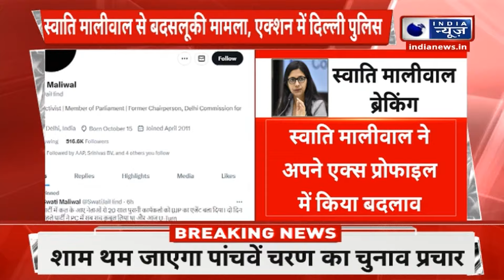Swati Maliwal lodges formal complaint: AAP सांसद स्वाति मालीवाल ने अपने एक्स प्रोफाइल में किया बदलाव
Swati Maliwal lodges formal complaint: स्वाति मालीवाल पर सियासन ऑन, केजरीवाल क्यों मौन ?

Swati Maliwal lodges formal complaint: स्वाति मालीवाल ने CM Kejriwal के PA वैभव कुमार के खिलाफ केस दर्ज कराया है। स्वाति की शिकायत के बाद दिल्ली पुलिस एक्शन में आ गई है। पुलिस की कई टीमें वैभव कुमार की तलाश में जुटी हैं। अब खबर आ रही है कि स्वाति मालीवाल ने अपने एक्स प्रोफाइल में बदलाव किया है, स्वाति मालीवाल ने अपने प्रोफाइल से केजरीवाल की फोटो हटा दी है।  स्वाति मालीवाल ने कई थप्पड़, लातों से मारने, पेट लात मारने का आरोप लगाया है। पुलिस ने दिल्ली एम्स में स्वाति मालीवाल का चेकअप कराया है।

Swati Maliwal lodges formal complaint: Swati Maliwal has filed a case against CM Kejriwal's PA Vaibhav Kumar. After Swati's complaint, Delhi Police has come into action. Many police teams are busy searching for Vaibhav Kumar. Swati Maliwal has alleged that she was slapped, kicked and kicked in the stomach. Police has got Swati Maliwal checked in Delhi AIIMS.